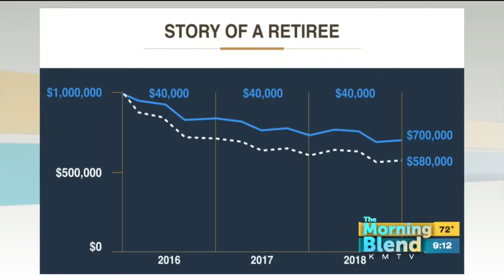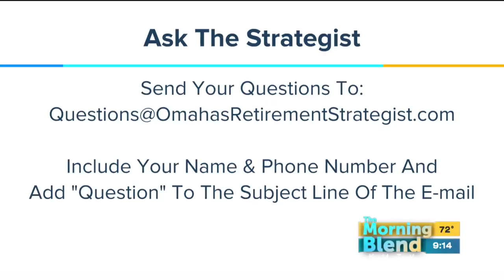D. Bryant Retirement Strategies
If you're nearing retirement, you may have heard of the 4% rule.  It's a basic rule of thumb many people use to determine how much money they should withdraw from their retirement accounts each year.   But is it really the best strategy?
 Darrell Bryant, Omaha's Retirement Strategist, is here to let us know.

We are also launching a new segment with Darrell called "Ask the Strategist!"

Please put "Question" in the subject lin